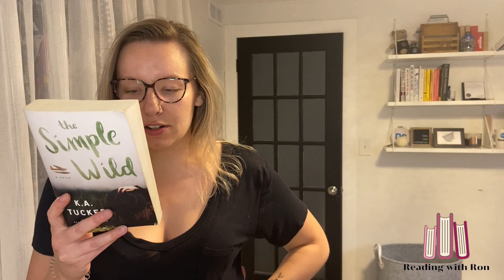The Simple Wild Series - K.A.Tucker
Welcome to Reading with Ron - my book review series 📚

The Simple Wild Series by K.A. Tucker

The Simple Wild
Wild at Heart
Forever Wild